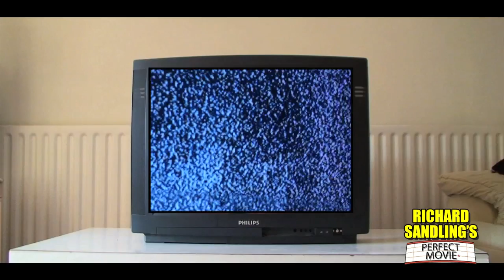PERFECT MOVIE RECREATIONS: Ringu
For Halloween Perfect Movie we recreated the infamous ring video scene from Ringu

This video was made for Richard Sandling's Perfect Movie, a comedy show about films featuring comedians, special guests, reviews, trailers, games and much, much more. For future show events and general info like the page on Facebook